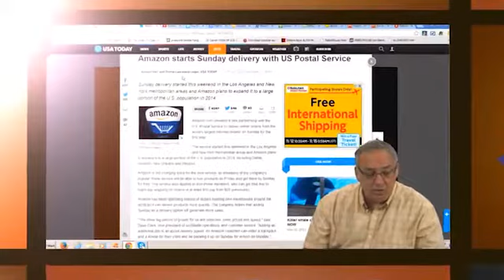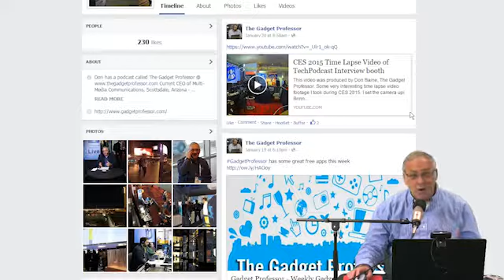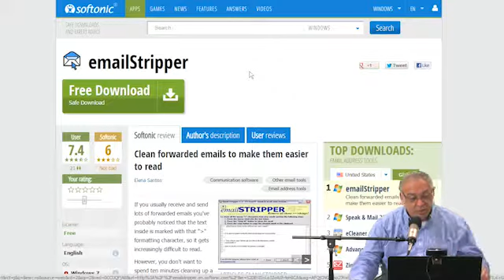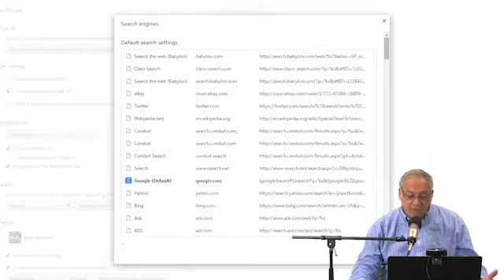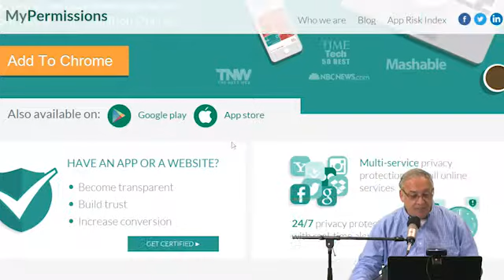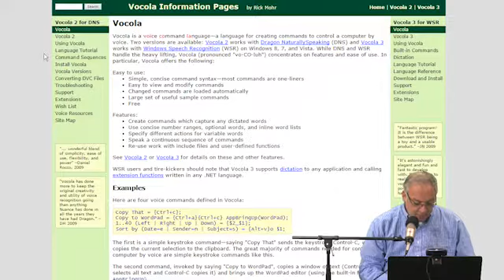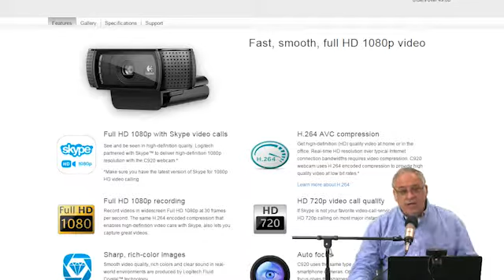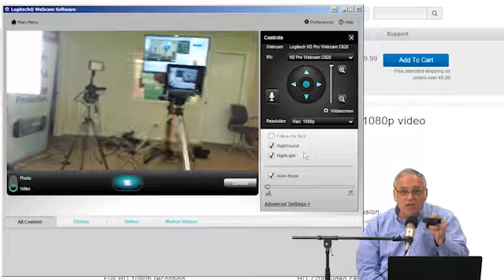The Gadget Professor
TGP # 191 LogiTech HD WebCam C920
Welcome to The Gadget Professor Show #191 hosted by Don Baine, produced by Mike Baine.
hd-pro-webcam-c920-feature-image
Get high-definition (HD) quality video at home or in the office. Real-time HD resolution over typical Internet connection bandwidths requires video compression. C920 webcam uses H.264 encoded compression to provide high quality video at low bit rates. C920 uses the same type auto-focus motor used in smartphone cameras. Optimized for webcams, the auto focus gives the sharpest image possible, even as close as 10 cm.

We also feature tech news,free apps & and software reviews!

For the best in video streaming & rental equipment check out the new Livestream Studio HD51

– check it out and LIKE him!

Sign up for the Newsletter be sure to choose Gadget Professor
Follow The Gadget Professor @gadgetprofessor on Twitter
Look for The Gadget Professor every Thursday here at Geek News C